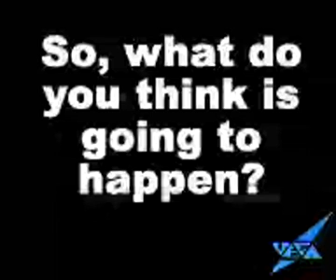Flexibility, Elasticity, Heat Conduction - States of Matter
Prof. John Murrell, University of Sussex, Schools video on States of Matter.